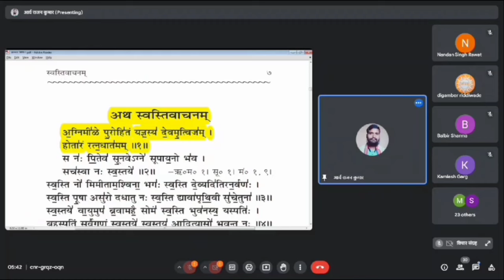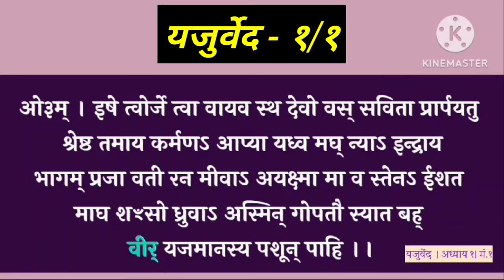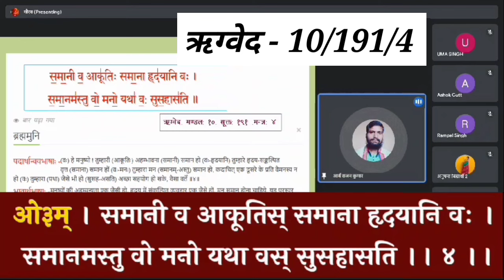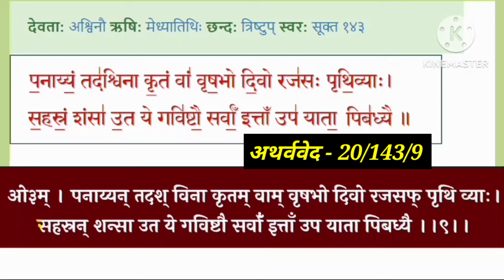First and last Mantras of all Vedas || चारों वेदों के प्रथम व अन्तिम मन्त्र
चारों वेदों के प्रथम अंतिम मन्त्रों का सरल शुद्ध व स्पष्ट उच्चारण कैसे करें. ?? यदि आप भी ऐसा विचार करते हैं और सीखना चाहते हैं तो लीजिए प्रस्तुत है आपकी सेवा में 🙏🕉️🙇

नोट :-  सबसे पहले चारों वेदों के (ऋक् यजु साम और अथर्व) प्रथम मन्त्र तत्पश्चात चारों वेदों के क्रमशः अन्तिम मन्त्र हैं ।